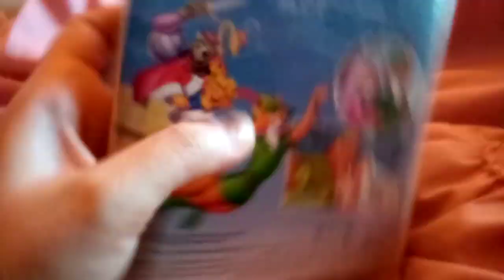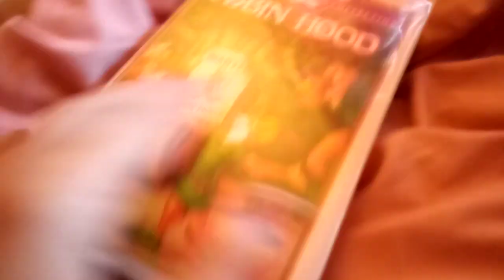Walt Disney's Robin Hood VHS Review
Happy 49th Anniversary To Walt Disney's Robin Hood. I Am Going To Do A VHS Review Of Walt Disney's Robin Hood.